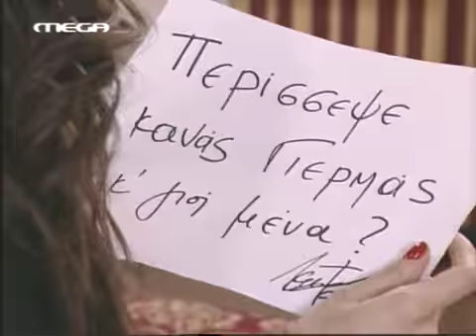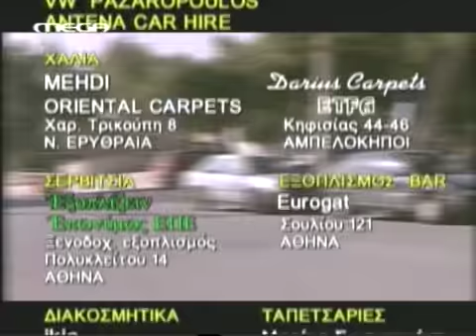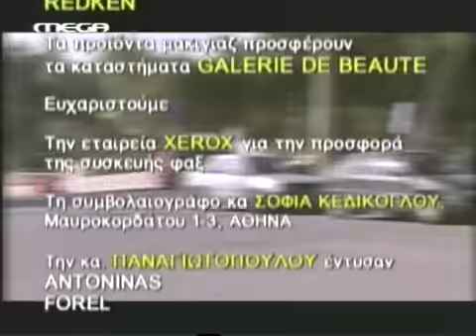ΤΟ ΚΟΚΚΗΝΟ ΔΩΜΑΤΙΟ-20